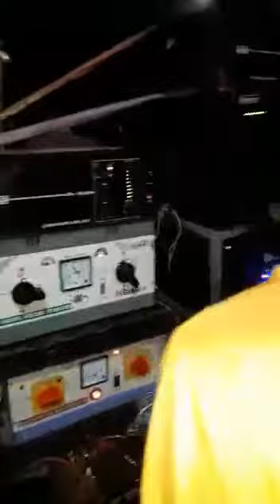Moon music Sudip Chatterjee